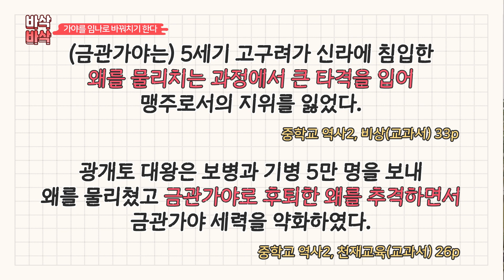가야를 임나로 바꿔치기하다! | 한국사 교과서 왜곡 파헤치기 | 바른역사 10분순삭 [박덕규 교육위원]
아직도 사라지지 않은 임나일본부설
가야를 임나로 바꿔치기 하고 있다는 사실, 알고 계신가요?

잘못된 역사 부수고! 바른역사 10분 순삭!
[바삭바삭]과 함께 알아볼게요

▶퀴즈와 선물은 대한사랑 청소년단 홈페이지에서

좋댓구알 부탁드려요!